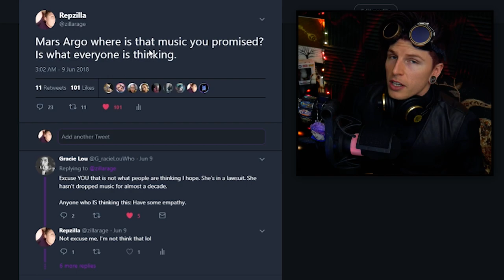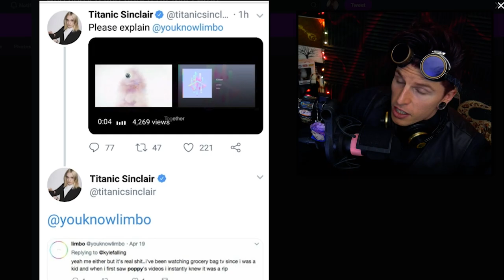TITANIC SINCLAIR ACCUSES ARTIST OF RIPPING OFF POPPY SONG! (WHERE IS MARS ARGO'S NEW MUSIC?)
TITANIC SINCLAIR ACCUSES AN ARTIST OF COPYING IN THE MIDDLE OF A LAWSUIT?! 🙅

WHERE'S MARS ARGO'S NEW MUSIC?

Video Details/Related:
that poppy age
that poppy merch
brittany sheets
mars argo real name
moriah pereira
moriah rose pereira instagram
mars argo everybody wants it all
mars argo last video
im poppy
that poppy lawsuit
titanic sinclair
the gospel of poppy
brittany sheets
MARS ARGO SUES TITANIC SINCLAIR & THAT POPPY
mars Argo lawsuit
poppy lawsuit
titanic Sinclair lawsuit
poppy is not innocent

Subtitles/CC:

Arabic
Azerbaijani
Bosnian
Bulgarian
Chinese (Hong Kong)
Croatian
Czech
Danish
Dutch
English (Automatic)
English
Estonian
Filipino
Finnish
French (France)
Galician
Georgian
German (Germany)
Greek
Hebrew
Hindi
Hungarian
Icelandic
Indonesian
Italian
Japanese
Korean
Lao
Lithuanian
Mongolian
Norwegian
Persian
Polish
Portuguese (Brazil)
Romanian
Russian
Serbian
Slovenian
Spanish (Mexico)
Swedish
Thai
Turkish
Ukrainian
Vietnamese
Zulu